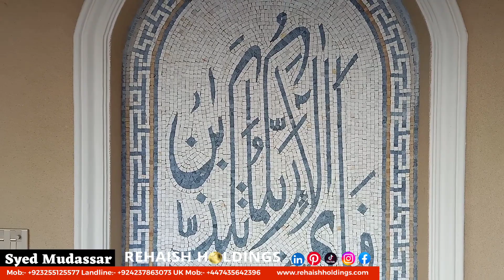وکٹورین سٹائل ہاؤس بہترین لوکیشن BAHRIA TOWN LAHORE 10 MARLA 5 BEDROOM HOUSE FOR SALE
Location:
Located in  Bahria Town Lahore, where thousands of families are enjoying
amenities of a complete lifestyle community.
Property Description
• Bedrooms: 5 (Master Size)
• Bathroom: 5
• Kitchens: 2
• Drawing Room
• Powder Room
• 2 Huge Size Tv Lounge
• Luxury
• Modern
• Executive Class
• 3 Parking spaces for Cars
• 24/7 Security Electricity & Gas
• Double Glazed Windows
• Tile Flooring
• Laundry Area
• House is located near 3 Parks Including Rose Garden Park, Grand Jamia Mosque
& Beacon House School
• Servant Quarter: 1
• Servant quarter with attached bath. A mid-size family can easily live in it.
Other Main Features
• Broadband Internet Access
• Satellite or Cable TV Ready
• Intercom
• Centrally Audio System in Full House
• • CCTV System Installed
• All baths are equipped with imported fittings
• Solid steel work used for outside main gate
• Commercial area is very near to premises
• Complete marble/tiled/wooden flooring
• 100 ft wide road
• House is completed according to LDA by-laws
• Solid woodwork used in cabinets
• False Ceiling did all over including Bedrooms/Drawing room/Dining room and
Kitchen
• Seepage protection is given while constructing the home
• Solid stairs built with steel frame work and granite used
• Washing area is given at the back of the house
Nearby Locations and Other Facilities
• Bahria Rose Garden
• Bahria Grand Mosque
• Sector C Main Commercial HUB
• Safari Zoo
• Eiffel Tower
• Nearby Schools
• Nearby Hospitals
• Nearby Shopping Malls
• Nearby Restaurants
• Distance From Airport (20 mins drive)
• Nearby Public Transport Service
• Maintenance Staff
• Security Staff
• Facilities for the Disabled
Community Features:
• Full of life Zoo
• Bahria Town Monument
• • Community Centre
• Entertainment Centre
• Grand & Sector Mosques
• Bahria Town School and Medical University
• Landscaped parks
• Islamic Library

Rehaish Holdings is Committed to Quality and excellent customer services.We Simplifying your Properties finding hassles with hundreds of luxurious properties for Investment & Residential Purpose.We deals mostly in the following societies

➡️ Alkabir Town Lahore
➡️ New Lahore City Lahore
➡️ Etihad Town Lahore
➡️ DHA

Office # 201, 2nd Floor, 28-B Side, Hassan Arcade ,Main Boulevard Commercial Sector C, Bahria Town Lahore, 53780

🔝Google Maps
Rehaish Real Estate Services & Marketing